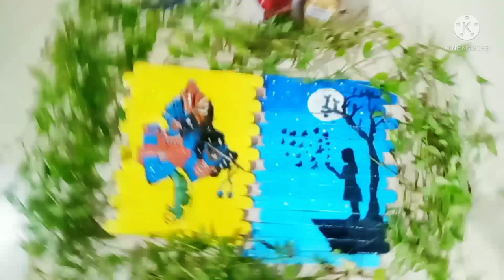Ice cream stick painting/DIY/ Bottle arts media/Ice cream stick craft ideas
Ice cream stick painting